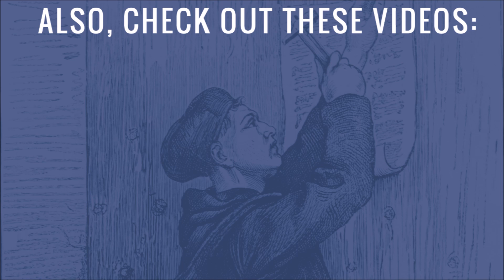R.C. Sproul Speaks on 'Sola Scriptura' at Proclaim 17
Dr. R.C. Sproul, Founder and Chairman of Ligonier Ministries, spoke on “Sola Scriptura” (by Scripture alone) on March 2, 2017, during the Closing Gala of Proclaim 17, the NRB International Christian Media Convention, in Orlando, Florida. Sproul was one of five speakers who delivered an address on a “Sola” of the Protestant Reformation.